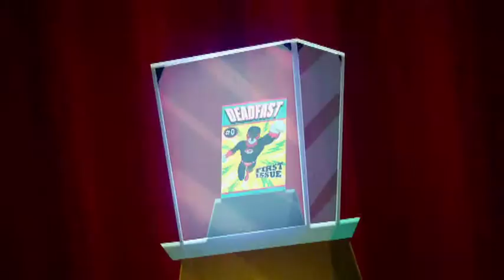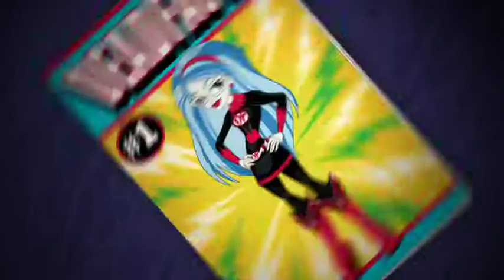День мрії мертвої | Monster High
Ghouliiny sny na výhru prvního vydání Rychlonožkových komiksů na Nekroconu jsou zachráněny díky zásahu neočekávaného strašidla.